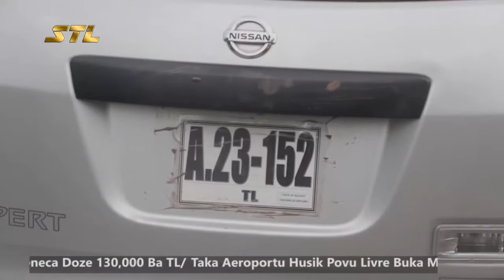Travaun La Funsiona Kareta F-FDTL Hetan Asidente (News 07-09-2021)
STL News Edisaun 07 Setembru 2021